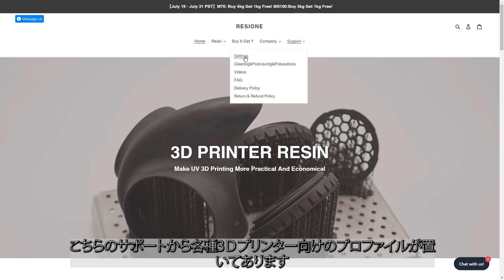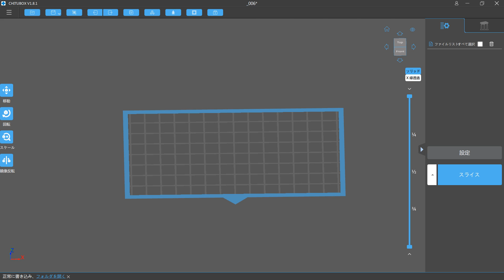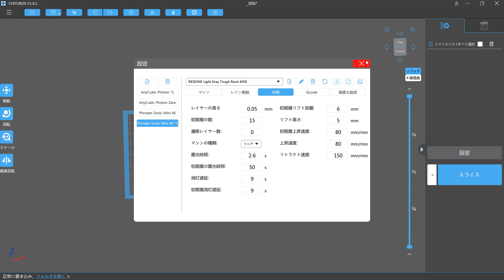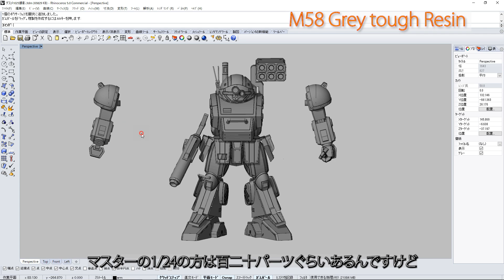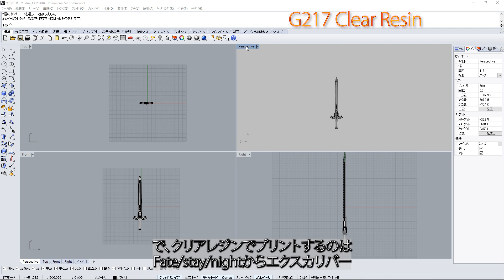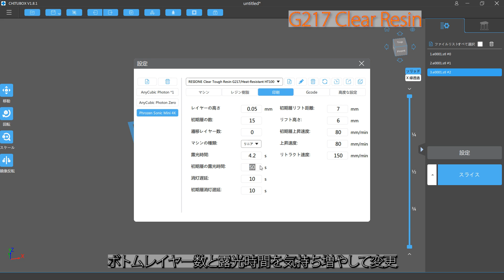RESIONE M58 ToughResin & G217 ClearResin レジオーネ 3Dプリンター用M58 ABSレジン ＆ G217 クリアレジン レビュー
3Ｄプリンター用のUVレジンを専門で扱っているRESIONEのABSライクレジンとクリアレジンのレビューです

M58は自身も初めてのABSレジンでしたが非常に扱いやすく高精細
G217は透明度も黄ばみもなくこれまた非常に綺麗なクリアレジン
どちらも非常におすすめです

Ｍ58の方はamazon jpでも購入可能です

現在はamazonのストアショップの商品が少ないので、今後シェアが増えてストアショップが充実してくれると助かるのですが・・

使用したプリンターはPhrozen sonic mini 4k

Since it is a machine translation, I do not know if it will be transmitted correctly, but this time the subtitles on youtube are in English

●RESIONE 光造形3Dプリンターレジン M58 ABSレジン

●RESIONE 光造形3Dプリンターレジン G217 クリアレジン